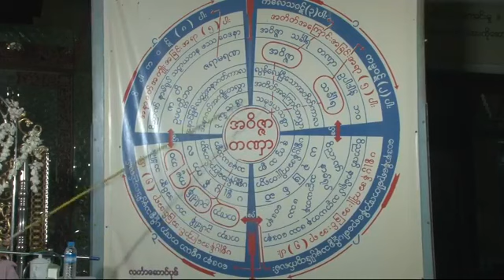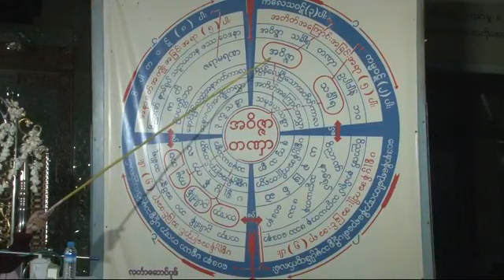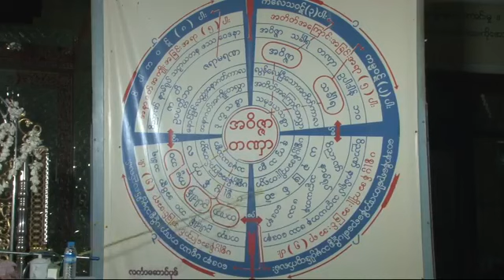ဆရာေတာ္ အရွင္မာနိတ ေဟာၾကားခ်ီးျမႇင့္ေတာ္မူေသာ ပဋိစၥသမုပၸါဒ္ႏွင့္ သစၥာေလးပါး တရားေတာ္ ၅-၇-၂၀၁၉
(ဒုတိယ) အႀကိမ္ေျမာက္၊ ဝါဆိုလ၊ မႏၲေလးတိုင္းေဒသႀကီး၊ေညာင္ဦးၿမိဳ႕၊ ငွက္ပစ္ေတာင္ရပ္  အဖြဲ႕ခြဲအမွတ္ (၇၀) မိုးကုတ္ဝိပႆနာ (၁၀)ရက္တရားစခန္းပြဲႀကီး  ဆရာေတာ္ အရွင္မာနိတ  ေဟာၾကားခ်ီးျမႇင့္ေတာ္မူေသာ  ပဋိစၥသမုပၸါဒ္ႏွင့္ သစၥာေလးပါး တရားေတာ္   ၅-၇-၂၀၁၉ (ေသာၾကာေန႔) ညေနပိုင္းေဟာ